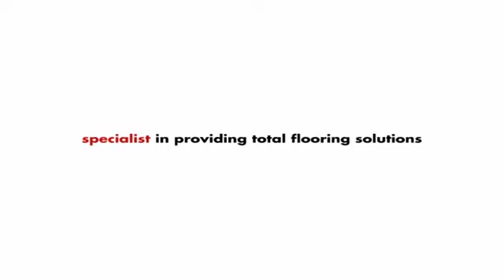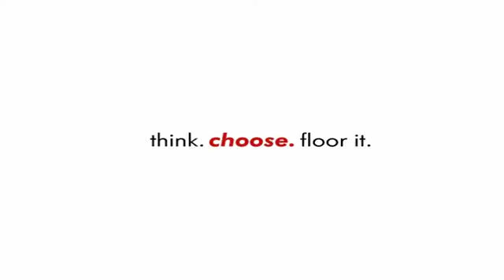Red Magma Flooring | Carpet Tile | Dubai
We would like to introduce ourselves as one of the leading flooring material distributors in the UAE with 17 years of expertise in the field. We have been supplying exquisite flooring products in the UAE as well as to Oman, Bahrain & Qatar and execute flawless installation works in the UAE with our highly skilled in-house team. Our specialty lies in providing total flooring solutions with customer satisfaction given the utmost priority.

MAGMA® Carpet Tiles | Broadloom Carpet |Hand Tufted Carpets | Axminster Carpet | Raised Flooring System | Sports Flooring | Vinyl Flooring | SPC Flooring.

                                          think. choose. Floor it